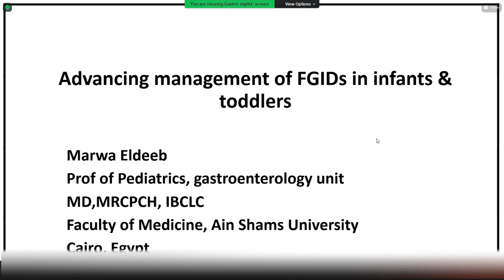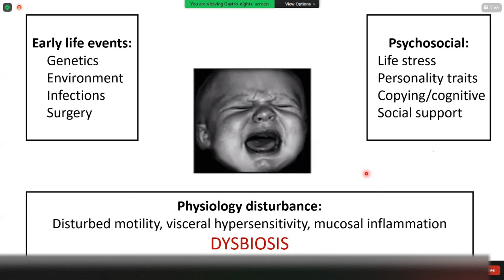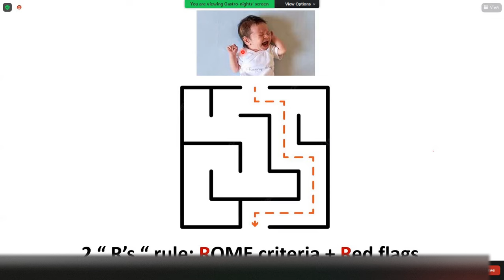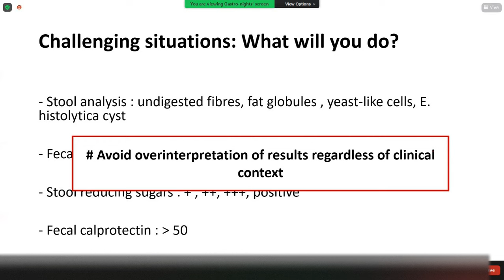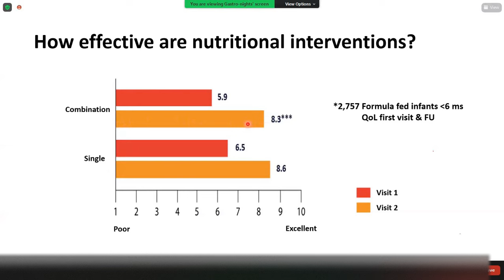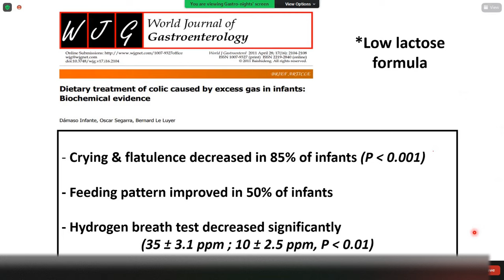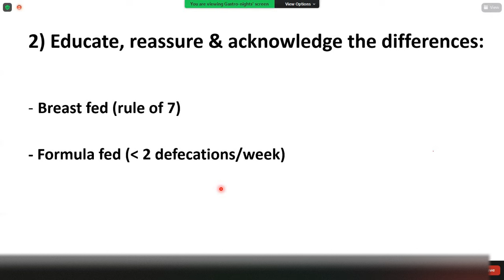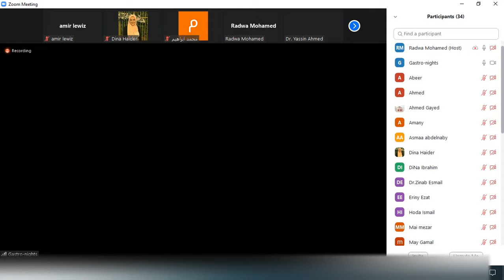Advancing management of Functional GI disorders (FGIDs) in infants & toddlers Prof Marwa Eldeeb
Advancing management of FGIDs in infants &
toddlers

Marwa Eldeeb
Prof of Pediatrics, gastroenterology unit
MD,MRCPCH, IBCLC
Faculty of Medicine, Ain Shams University stro-niqhts